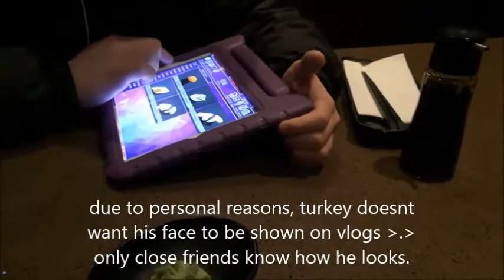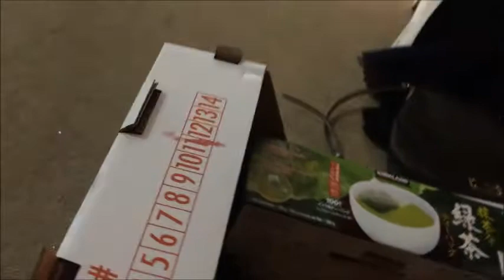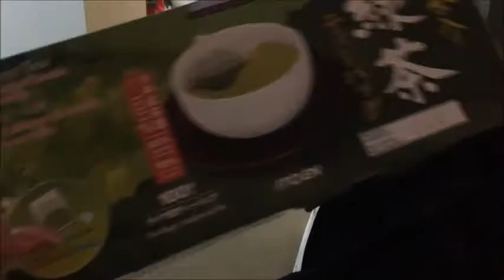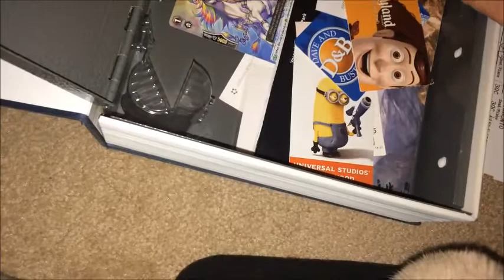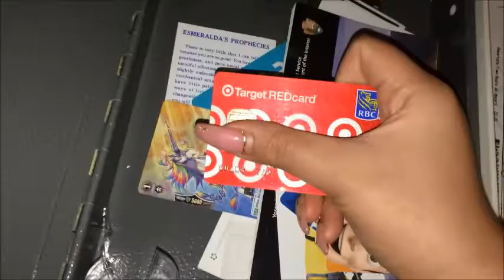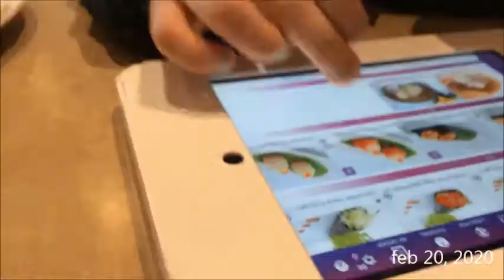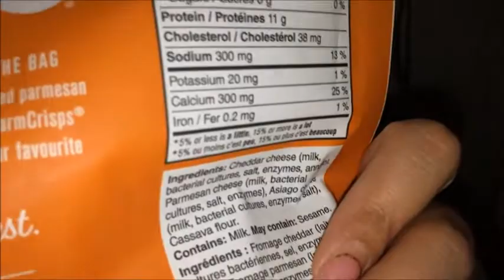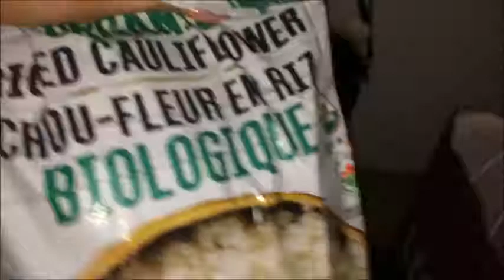doseofstrange: costco craze!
Hey Strangers!
Im excited to finally have real time vlogs, but as usual it may take a little longer than usual for the upload. In this "vlogisode" i finally see the hype of costco since turkey brought me there twice* and i bought multiple things both times lol. Keep watching to see my costco haul and what i bought especially with doing this semi keto lifestyle! LOL i can't fully give up some things...

Want to Lurk me some moar? Sure.

want to shop some more and help me out?!

fashionnova on your first order! $$ or % off

pretty little thing on your first order! $$ or % off

Check out Rakuten.ca! website that actually pays you Cash Back every time you shop online, free to join! Works with over 750 stores that ship to Canada including Indigo.ca, Amazon.ca, eBay, Old Navy, Forever21 and Groupon.